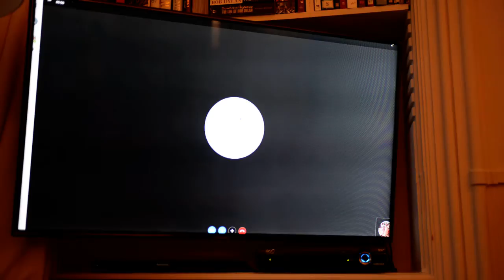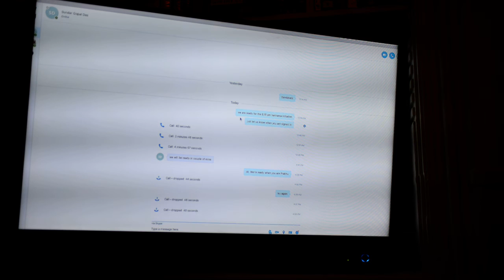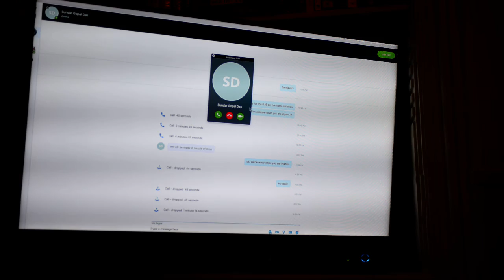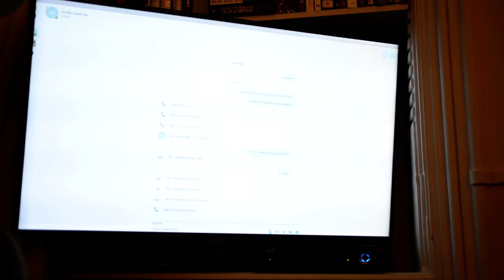Srila Bhakti Vijnana Bharati Maharaja, Brighton internet darshan. 12.02.2017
We were most fortunate to have a live darshan and class over Skype with Srila Bhakti Vijnana Bharati Maharaja. We heard from Maharaja and then his class is discussed by our guest in Brighton, BV Tapasvi Maharaja.